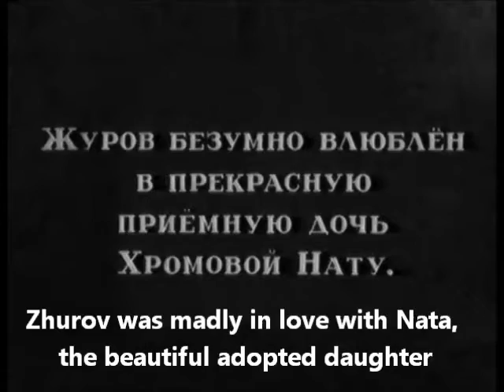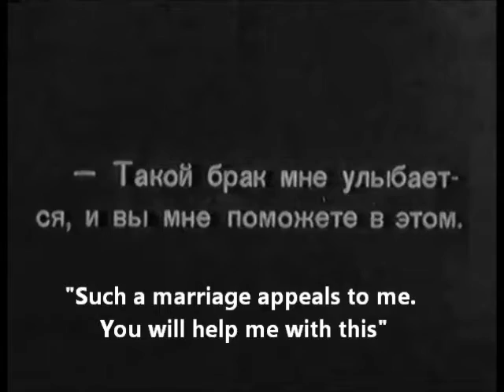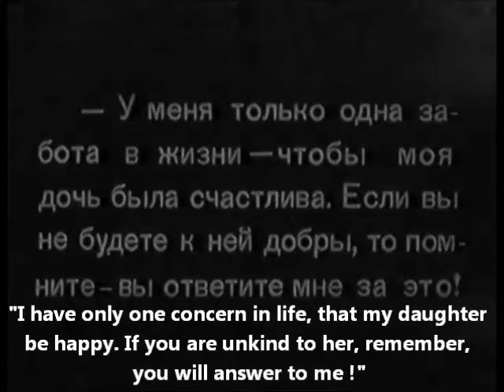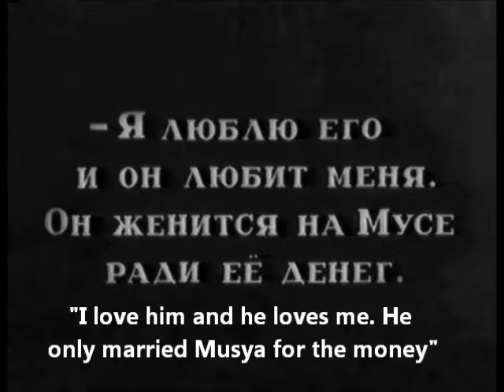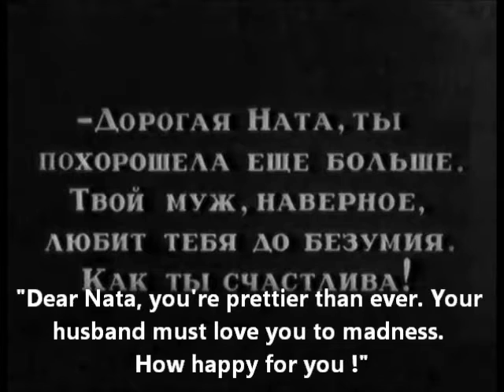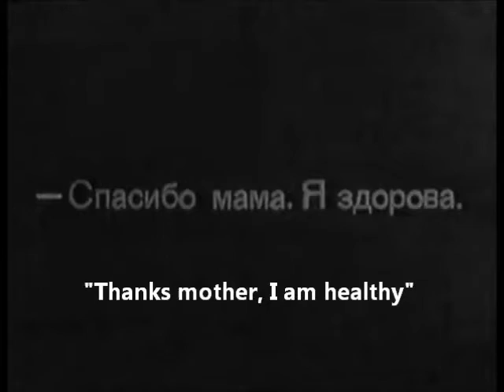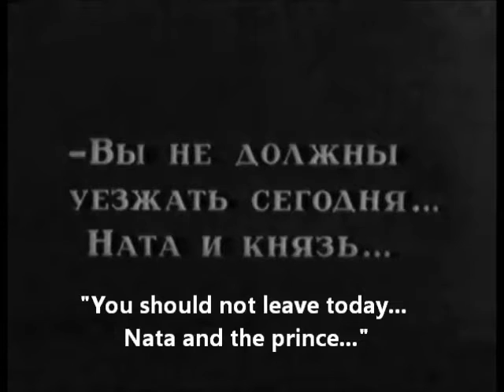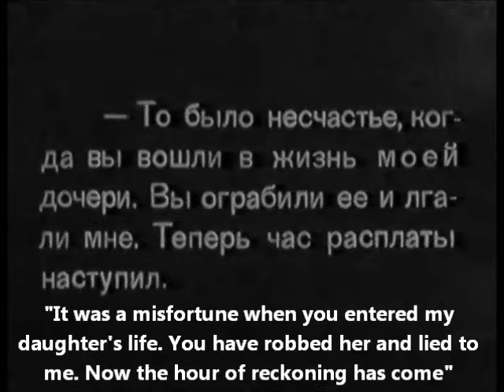Her Sister's Rival (1916)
Original Title : Жизнь за жизнь
Genre : Drama
Country : Russia
Release Date : 10 May 1916
Produced by Khanzhonkov
Starring : Olga Rakhmanova, Vera Kholodnaya, Lidiya Koreneva

AKA :
Bulgaria : Живот за живот
Finland : Elämä elämästä eli Jokaisesta kyyneleestä pisara verta
Finland : Lif för lif eller En bloddroppe för hvarje tår
Poland : Zycie za zycie